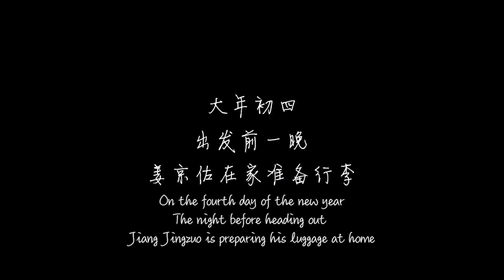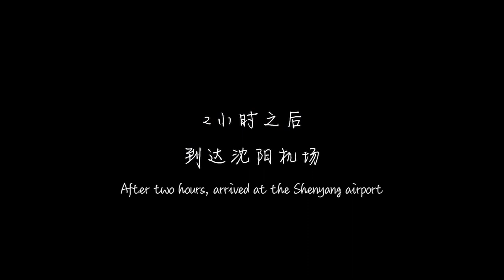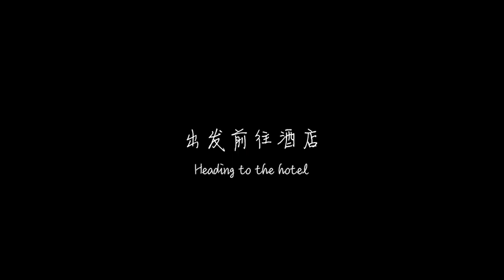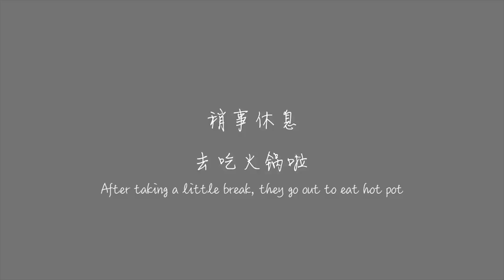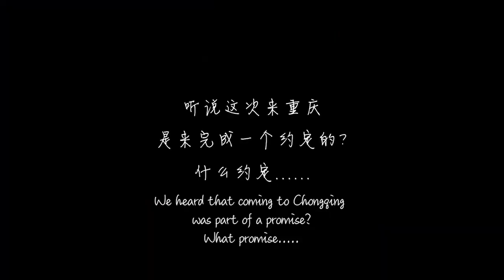[ENG SUB] 姜京佐 X 罗杰 Jiang Jingzuo x Luo Jie = JLUNIT | Episode 1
【姜京佐 X 罗杰 = JLUNIT】 一个约定好的旅程 01

Filmed in February 2018. After the first round of eliminations on Idol Producer, Dance to the Music teammates and friends TRAINEE18's Jiang Jingzuo and MERXIC's Luo Jie (Roger) decide to visit Luo Jie's hometown in Chongqing.

Note: As of Jan 2019, Luo Jie became a finalist for the boy group ALL IN (挺齐全战队).

Translations: Annie (@n0ngnong), Nini (@tanqram, this channel)
Subs: Nini (@tanqram, this channel)

If using our translation, please credit us either by name, tumblr url, or link back to this Youtube video. We spend a lot of time and effort in both translating and researching information, so thank you for your support in doing so!